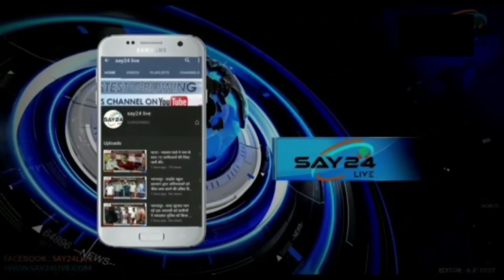पूर्णिया - दिवाली के लिए बनाते हैं दिया, कौन करेगा इनके घर को रोशन?